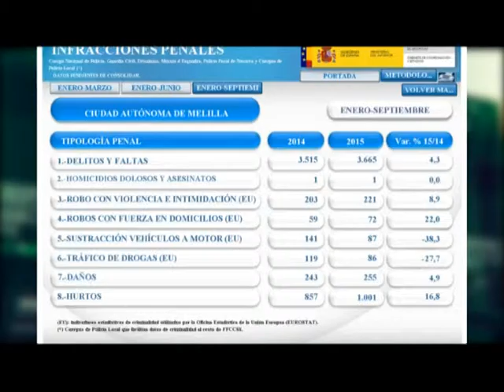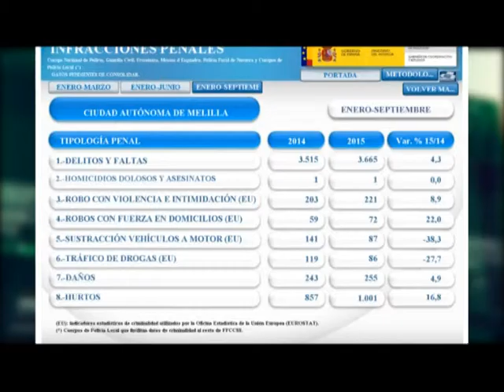Los delitos y faltas aumentan en 150 más en Melilla con respecto al año anterior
Aumenta en más de cuatro puntos el índice de criminalidad en Melilla correspondiente al tercer trimestre de este año con respecto al mismo periodo del año anterior. Según los datos  publicados por el Ministerio del Interior, los delitos y faltas ascendieron en su conjunto a 3.665, 150 más que los registrados en los nueve primeros meses de 2014. La Delegación del Gobierno intenta justificar este aumento mediante factores correctores derivados de novedades judiciales y estadísticas. También se tiene que remontar a 2011 para poder llegar a afirmar que los delitos y las faltas son inferiores a los registrados ese año.